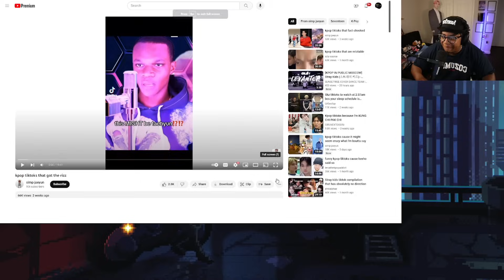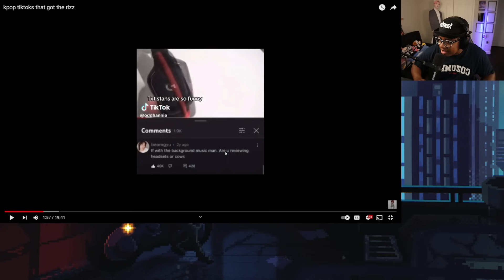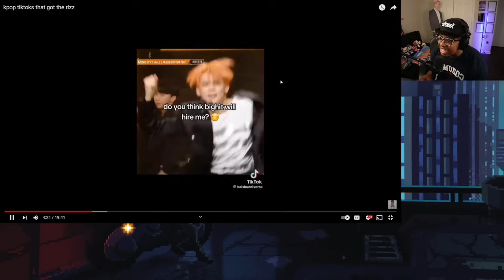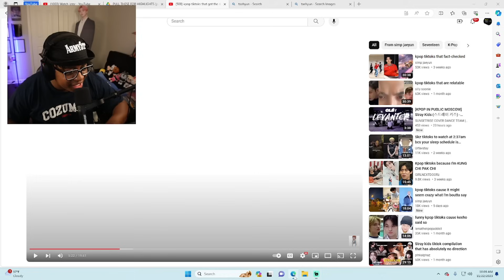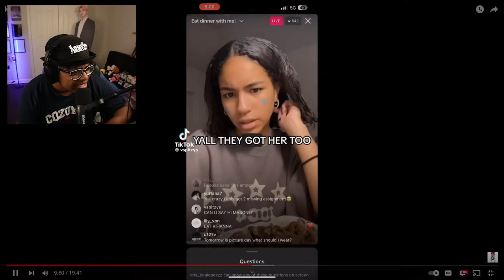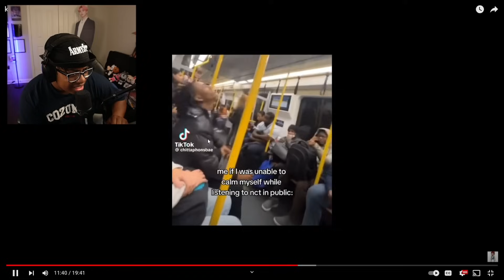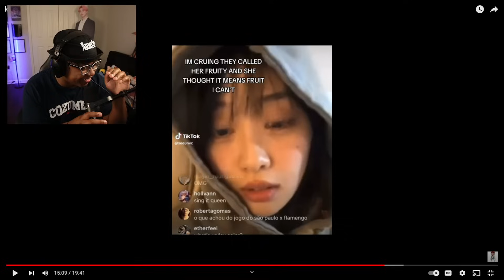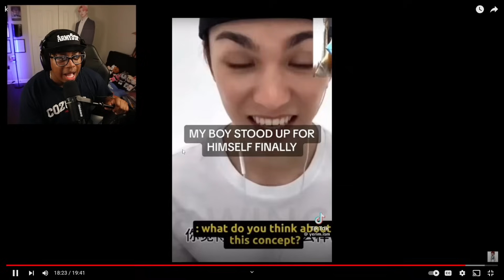K POP TIKTOK COMPILATIONS THAT’LL MAKE YOU QUESTION YOUR SANITY!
In this video I reacted to a Kpop tik Tok compilation !